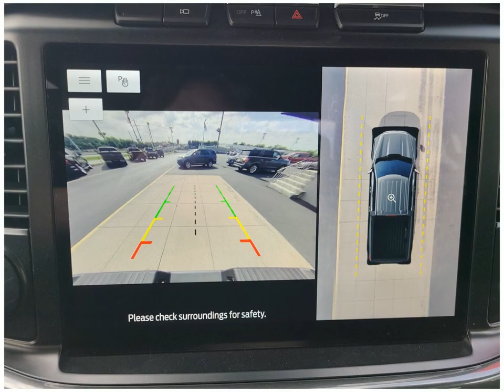Check out this 2022 Ford F-150 LT9336 Dahl Ford Davenport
This 2022 Ford F-150 comes in amazing condition and comes with 7 Miles.  Other features include Antilock Brakes Traction Control Child Safety Locks FordPass Connect Four Wheel Drive Keyless Entry
Crew Pickup  V6 Cylinder Engine Agate Black Metallic Gasoline Fuel 23 Automatic to name just a few.